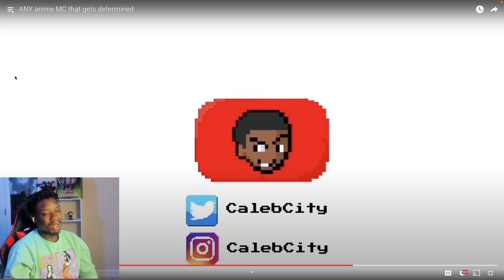This is definitely DEKU WITHOUT A DOUBT 😭 | ANY anime MC that gets determined REACTION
ANY anime MC that gets determined REACTION